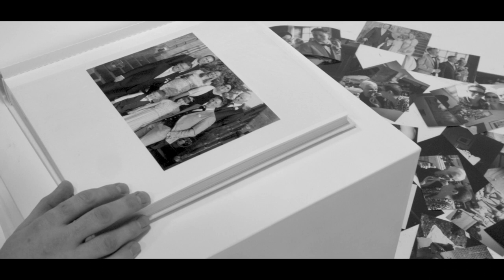Ruth..... a tap dance tribute, raising funds for Cancer Research UK.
Ruth was diagnosed with an aggressive breast cancer back in 2012 and was given the shocking news that as it had spread to her lymph nodes and progressed to the liver and spine she would only be expected to live another two months. Well, she could not except this fate and resolved to fight this cancer with all her might and managed to stay with us for another two and a half years.
I can not tell you the treatments my Mum went through, often resulting in her being admitted to the hospice as they were so intense. The cancer continued to spread to her Brain and lungs and still she went on taking advantage of any treatment available that could extend her time with the family. Her bravery and courage throughout were just incredible and I'm so proud to call her my Mum.
So that is why I have created the following tribute to my Mum. Cancer Research are constantly progressing and evolving new treatments and it is with thanks to them that we were able to share nearly three more years of special moments and memories. Mum was there to walk me down the aisle, see her gorgeous grand kids grow up and even go tobogganing?!!
If we can raise some pennies from this I hope it can go towards giving other families a chance to create lasting moments that they can cherish.
So please, please donate if you can. it would mean the world. It really doesn't have to be much, just a wee bit of loose change can make all the difference. HELP CHANGE THE STORY.

Film and editing - the wonderful Chris Gardner (Stills and Motion)